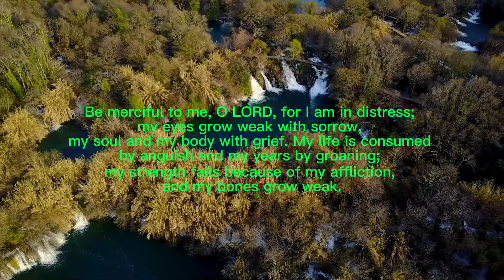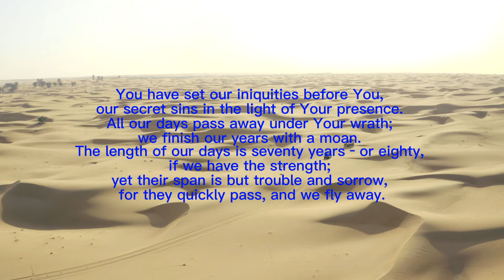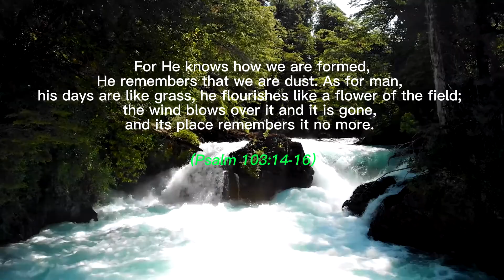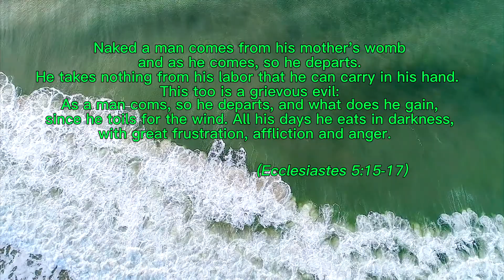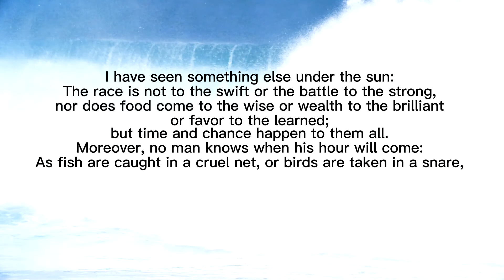Words of God 31: The Secular Life on the Earth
Words of God 31 – 40
31. The Secular Life on the Earth
32. Our Heavenly Home
33. Honor Lord Jesus with Godly Living
34. Jesus the Only Redeemer
35. Jesus Is Our Peace and Joy In this Fallen World
36. Simply Speaking, God Is Real
37. The Wicked World, The Corrupt Generations
38. The Supreme Event In The Bible – The Word Became Flesh
39. Christ’s Resurrection and Disciples’ Witnesses
40.  Christ’s Resurrection Proves The Truthfulness of the Word of God